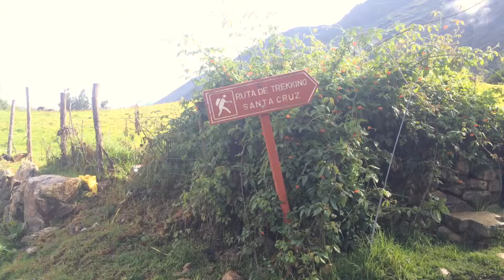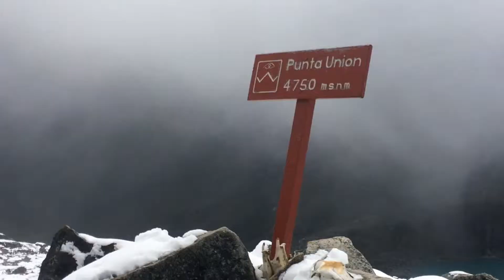The Santa Cruz Trek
This video is about the Santa Cruz Trek in Peru